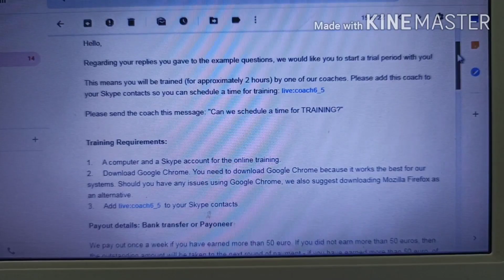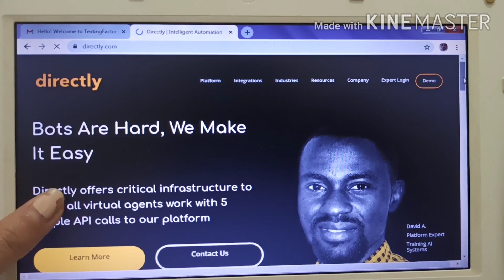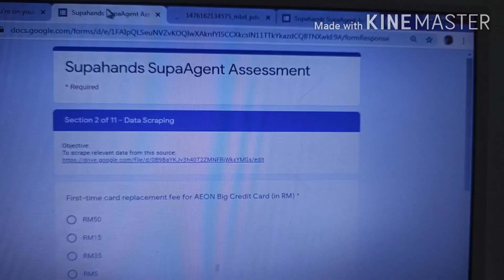Covid-19 Quarantine Day 11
Have a productive day amidst trials. Fighting!